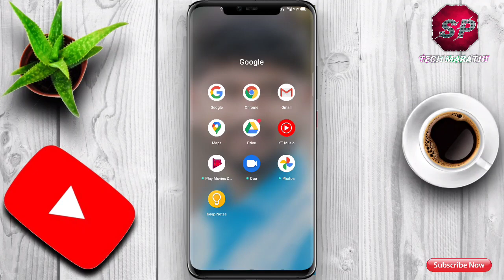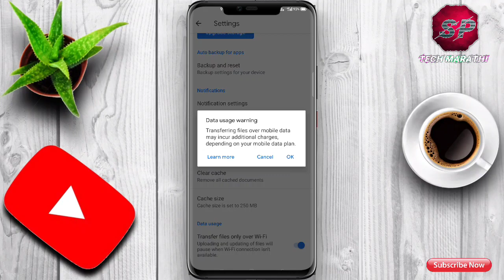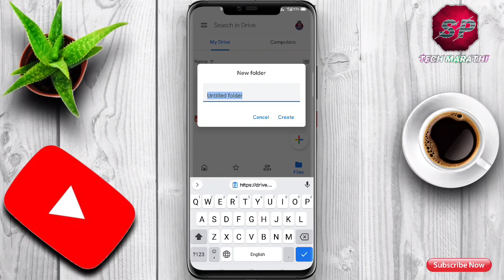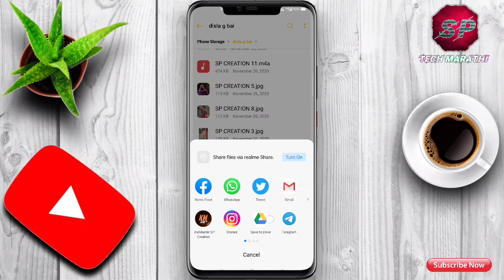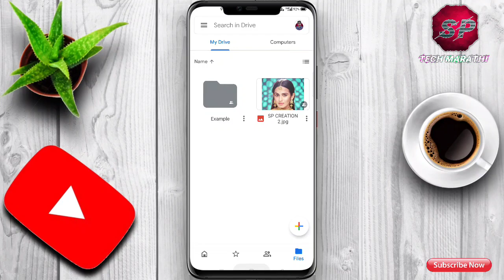How to create google drive link | Drive link kashi banvaychi | drive link share | SP TECH MARATHI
नमस्कार मित्रांनो,
  आज आपण या व्हिडिओ मधुन Google Drive Link कशी बनवायची व ती शेअर कशी करतात ते बघणार आहोत.
तर व्हिडिओ खूपच माहितीपूर्ण होणार आहे. व्हिडिओ पुर्ण बघा.

व्हिडिओ ला लाईक करा व मित्रांना शेअर नक्की करा.

solve query:-

google drive kaise use kare
google drive kase vaprayche
google drive cha kay upyog ahe
folder kasa banvaych
google drive folder link